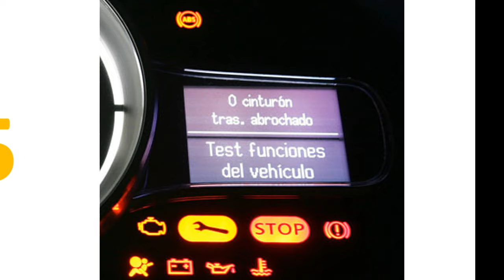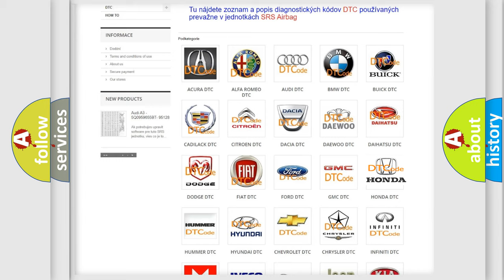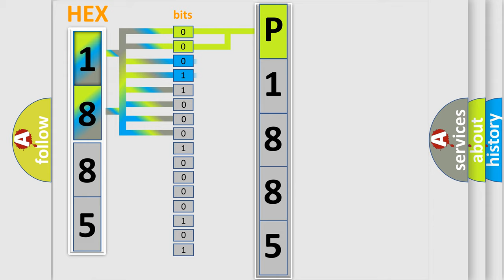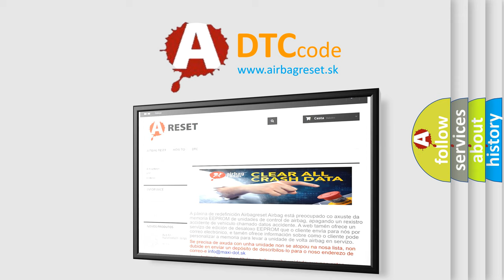DTC Honda P1885 Short Explanation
Contents:
0:21 Basic DTC analysis according to OBD2 protocol standard.
1:48 Insight into programming
2:58 A diagnostically understandable description of the Diagnostic Trouble Code
3:05 Basic error definition

Make:
Honda
Code:
P1885
Definition:
Driver Seat Recline Position Sensor Circuit
Description: